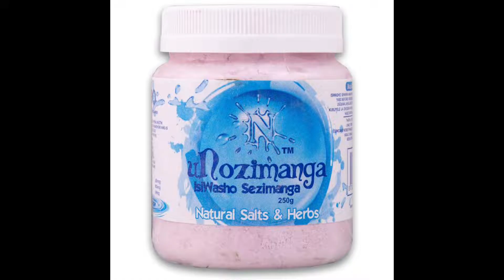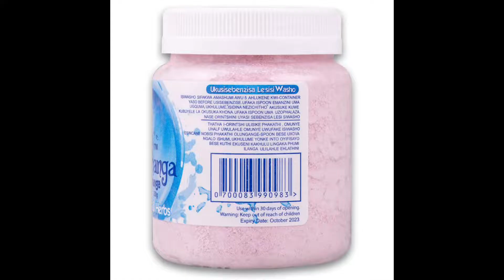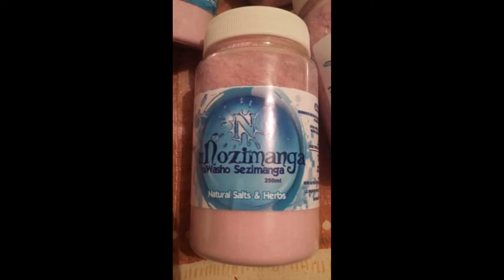How to Use uNozimanga for the Best Results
How to use uNozimanga for everything